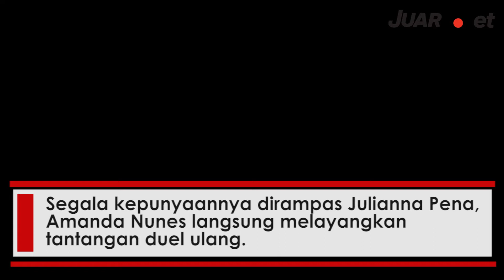HAL INI BISA BIKIN AMANDA NUNES JADI PECUNDANG LAGI DI DUEL ULANG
Mantan juara kelas bantam perempuan UFC, Miesha Tate, memprediksi Amanda Nunes akan kalah lagi dalam duel ulang kontra Julianna Pena.

Penulis:  Reinaldo Suryo Negoro/Bolasport.com
Sumber: Foto/video: Instagram.com, Twitter.com
Video Editor: Reyhanesa/Bolasport.com

EDITORIAL OFFICE
Gedung GRID NETWORK Perkantoran Kompas Gramedia, Lantai 4